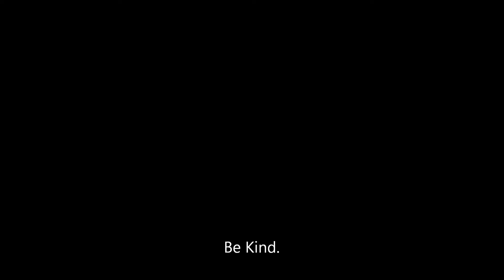dextromethorphan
dextromethorphan DM shoestring acid jazz synthesizer fractal fractals adam day adam day